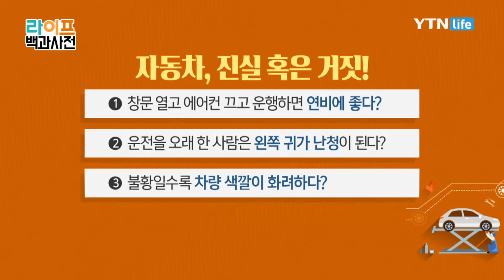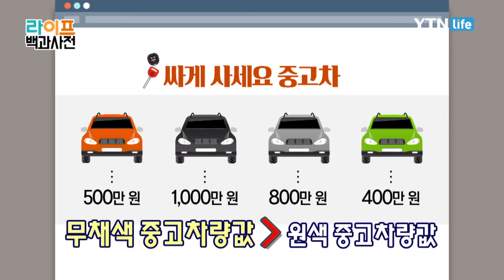불황일수록 차량 색깔이 화려하다? / YTN 라이프